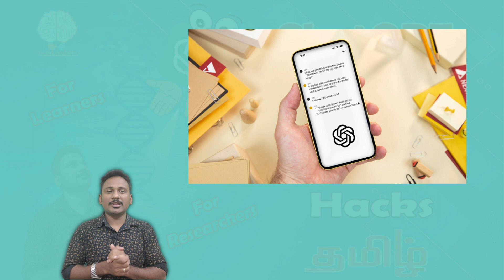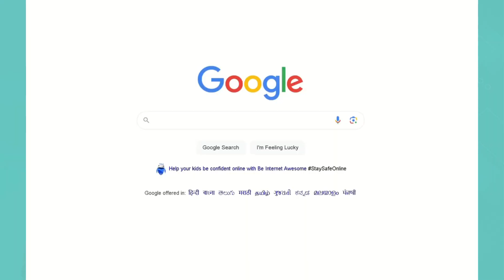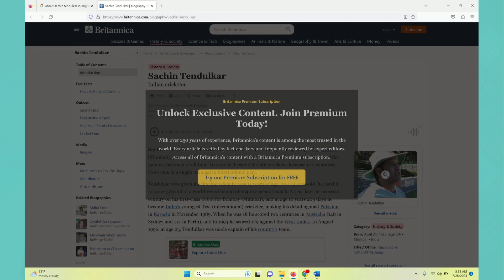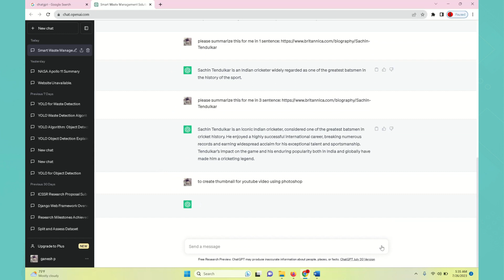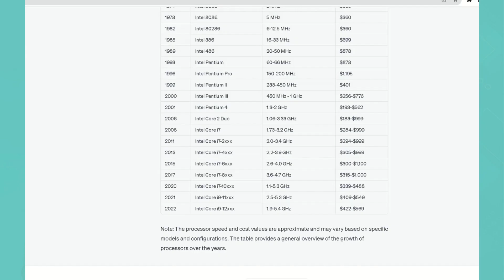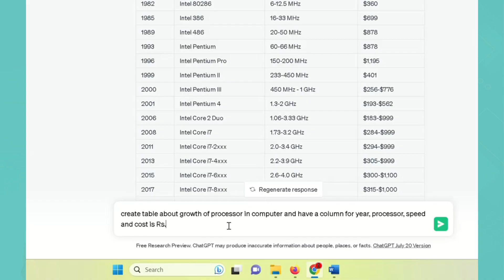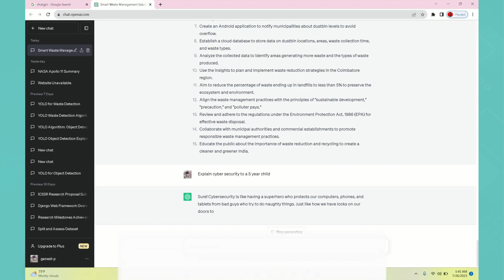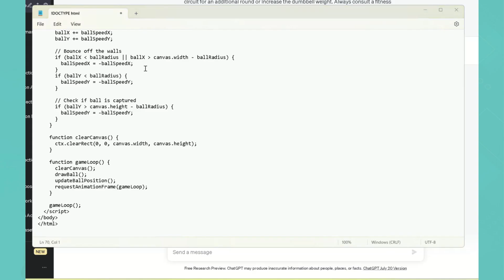ChatGPT Best 10 Tricks & Hacks in Tamil | ChatGPT for Learners & Researchers | 10 ChatGPT Life Hacks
This video helps you to know the latest best 10 tricks used in ChatGPT. All type of students and researchers can make use of this tricks to finish their work in smarter. I hope you like this video. Thanks.

ChatGPT (Chat Generative Pre-Trained Transformer) is a large language model-based chatbot developed by OpenAI and launched on November 30, 2022, notable for enabling users to refine and steer a conversation towards a desired length, format, style, level of detail, and language used.

ChatGPT hacks that will change your life
10 ChatGPT Life Hacks
ChatGPT Tips for beginners tutorial in Tamil
Complete ChatGPT Tutorial in Tamil
10 ChatGPT Tips for Beginners in 2023
AI Tools YOU WON'T BELIEVE EXIST!
10 Hacks Of CHATGPT For Students
STUDENTS - Use CHATGPT to WIN in your CAREER!

For Contact

*_U Can Solution_*

Projects for all B.Sc (CS), IT, BCA, B.Com (CA), M.Com (CA), M.Sc (CS), MCA, CSE, ECE, EEE students

_Six Months Company Internship Certification will be provided for final year M.Sc (CS) & MCA Students_

*Project Platform*

VB, VB.Net, ASP.Net, Java, PHP, Android, IoT, Python, Machine Learning, AI, R, MATLAB & IEEE

*For Internship Training & Project development*

*Location*
33 A K.M.K.R Complex,
S N Puram Road,
Thiruthangal,